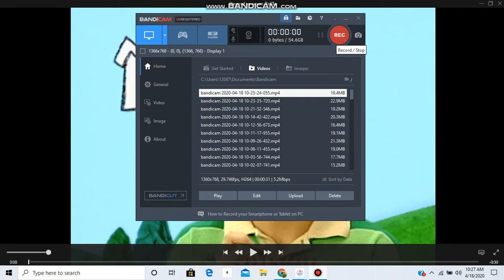Blau und Schlau Season 3 Episode 31 (30 Second Clip)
Magenta Gets Glasses